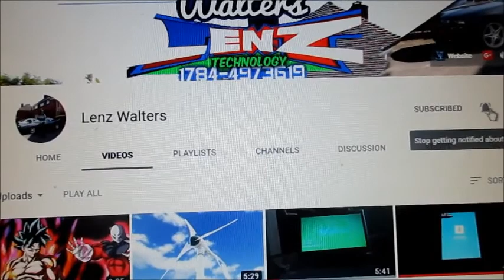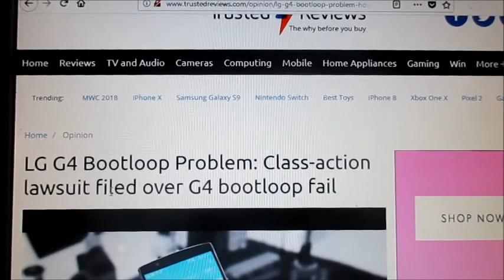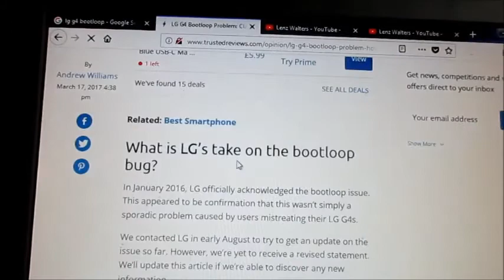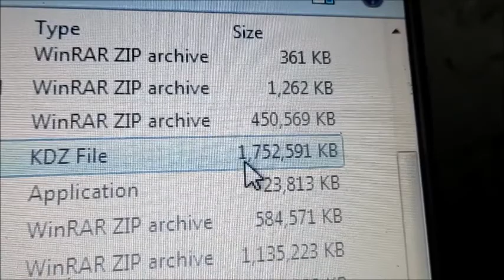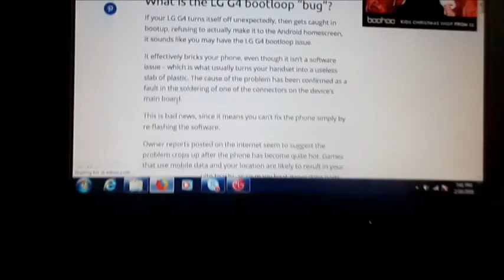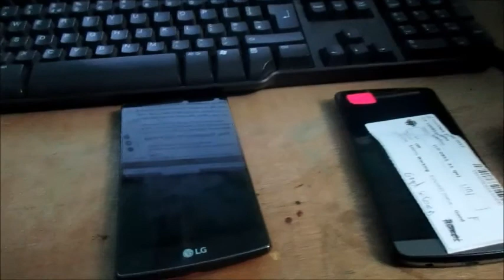LG G4 Boot Loop Problem Stay Away From These Phones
LG G4 Boot Loop Problem